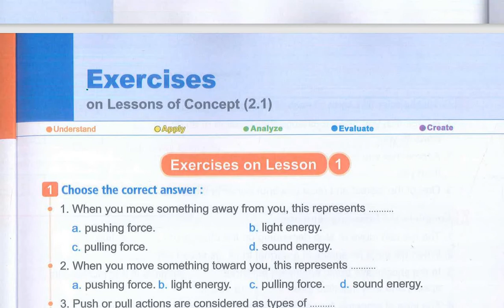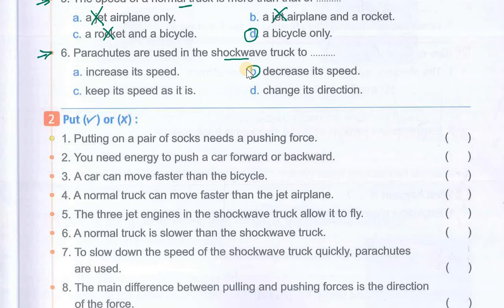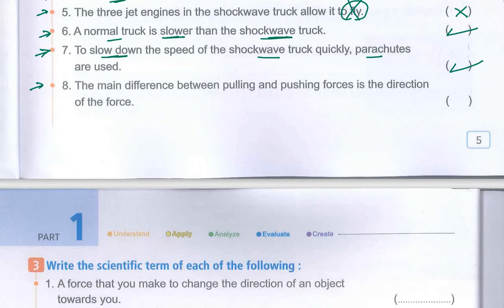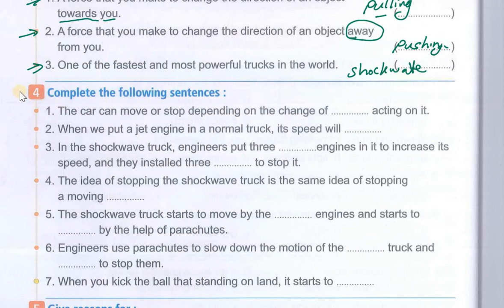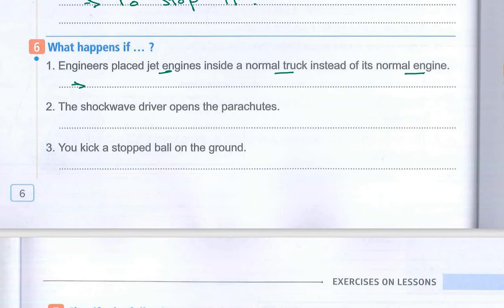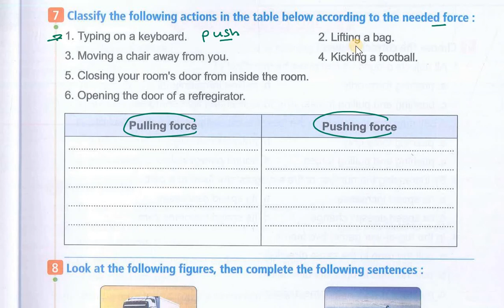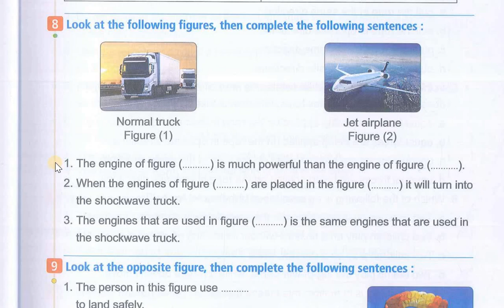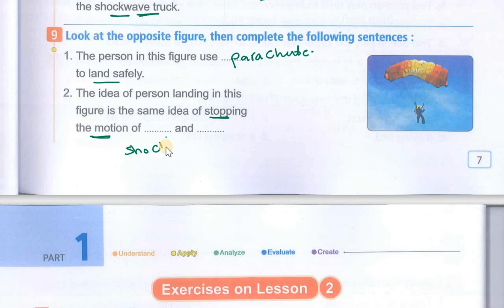grade-4-unit-2-Concept (2.1) lesson 1 questions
حل اسئله كتاب المعاصر science